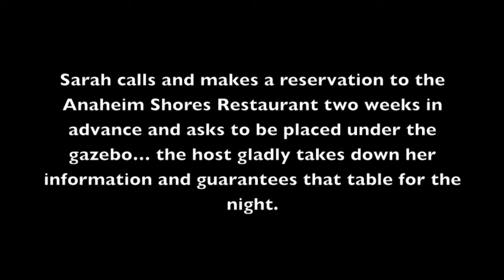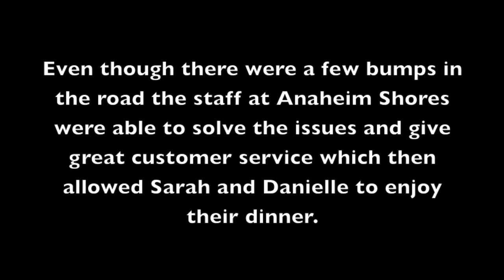Guest Relations Film